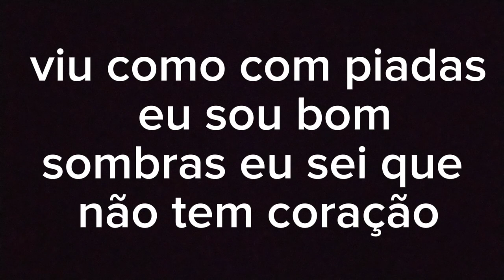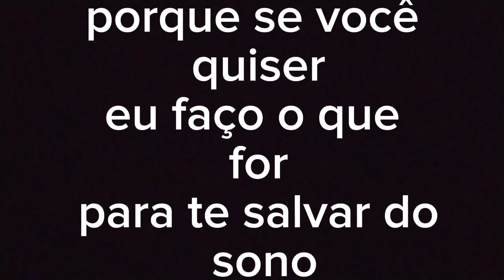KARAOKÊ O SONO DE EMILY-KAMAITACHI#karaoke